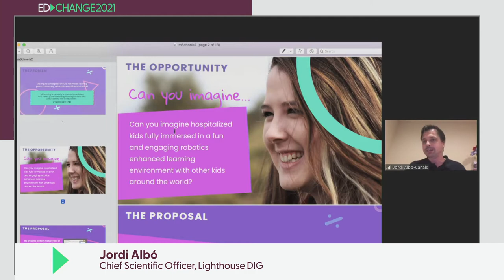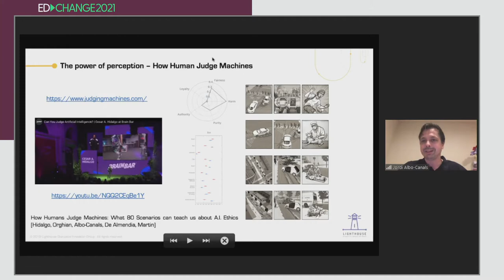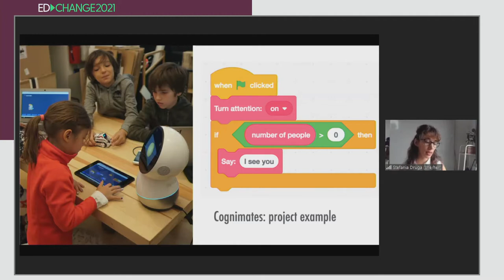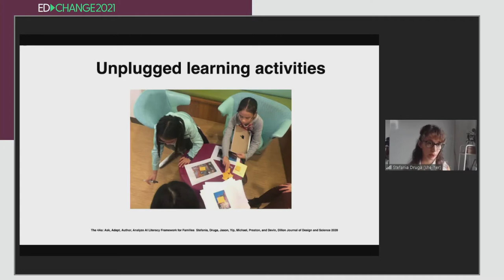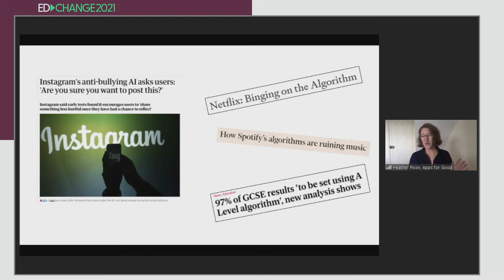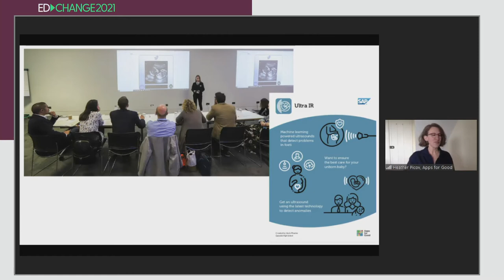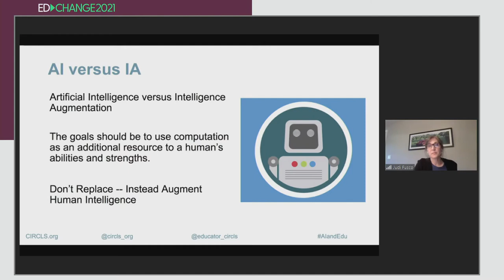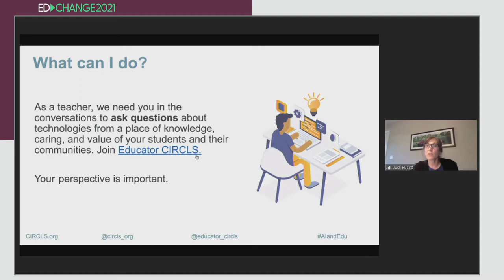mSchools EdChange - Humans i Màquines: una perspectiva des de l’aprenentatge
IA i machine learning a l’aula: com ensenyar el seu funcionament i a fer-ne un ús responsable? Algunes respostes a "Humans i màquines: una perspectiva des de l’aprenentatge", del cicle de diàlegs mSchools EdChange.